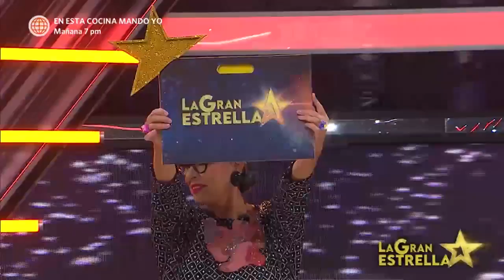La Gran Estrella: Yahaira Plasencia VS Micheille Soifer (HOY)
¡DE INFARTO!
Uno de los versus más esperados por todo el publico. Micheille Soifer y Yahaira Plasencia se lucieron en la pista de La Gran Estrella. Sin duda un buen espectáculo.

La Gran Estrella, no te pierdas

Juntémonos Más.